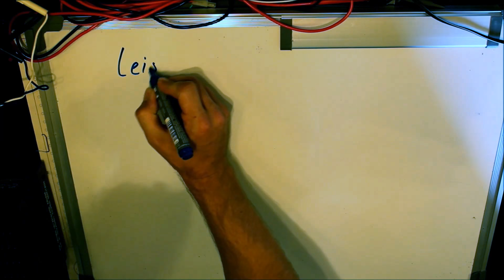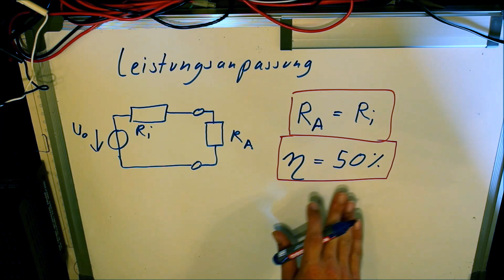Was ist Leistungsanpassung? Wirkungsgrad Ri = RA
Es wird ein kurzer Überblick gezeigt was ist Leistungsanpassung. Innenwiderstand = Außenwiderstand